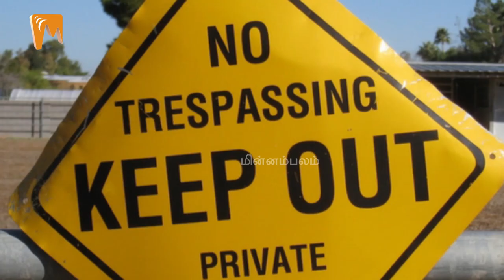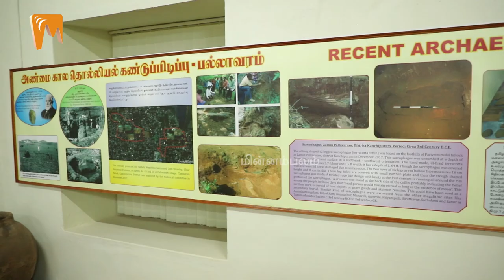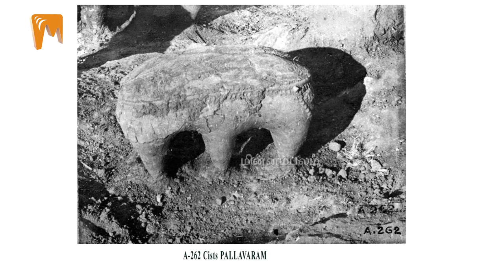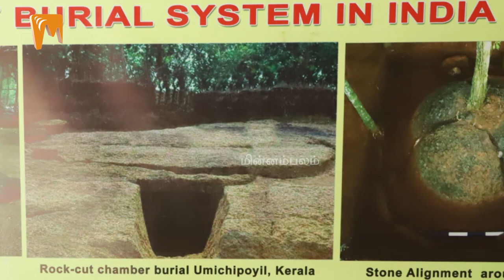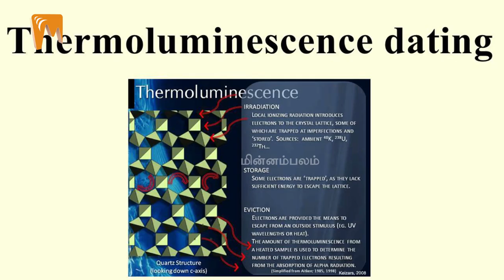ஈமப்பேழை - தமிழக வரலாற்றின் மறைந்த பக்கங்கள் | Minnambalam Documentry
சென்னையின் வரலாறு 379 ஆண்டுகள் என்று ஒரு கணக்கு முன்வைக்கப்படுகிறது. ‘சங்க இலக்கியங்களிலேயே மயிலாப்பூர் உள்ளிட்ட பகுதிகள் குறிப்பிடப்பட்டுள்ளன. எனவே 2000 ஆண்டுகள் பழைமையானது’ என ஆதாரங்களைக் காட்டுவதையும் பார்க்கமுடிகிறது. ஆனால், சென்னையில் 1.5 மில்லியன் ஆண்டுகளுக்கு முன்னால் ஆதிமனிதன் வாழ்ந்துள்ளான் என்றால் நம்ப முடிகிறதா? இந்தியாவில் ஆதிமனிதன் வாழ்ந்தான் என்பதற்கான முதல் சான்று சென்னையில்தான் கிடைத்தது. வரலாற்றுக்கு முந்தைய காலகட்டத்தின் வரைபடத்தில் இந்திய துணைக்கண்டத்தை இடம்பெறச் செய்தது சென்னையில் உள்ள பல்லாவரம் தான்.

2017ஆம் ஆண்டு டிசம்பர் மாதம் பல்லாவரத்தில் இந்தியத் தொல்லியல் துறை நடத்திய மாதிரி அகழாய்வின் மூலம் பழைமையான ஈமப் பேழை கிடைக்கப்பெற்றுள்ளது.